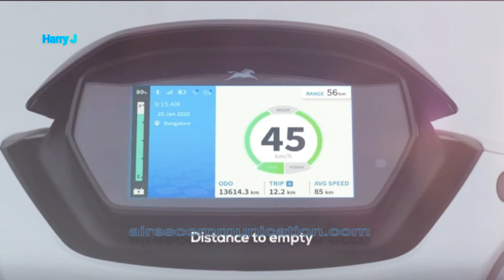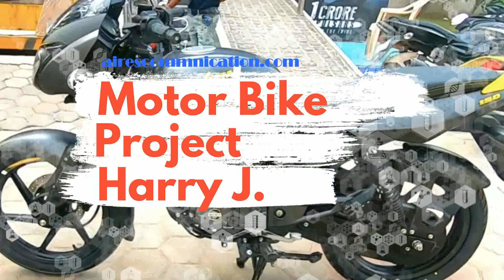TVS iQube Electric 2020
Specification (Ficha técnica)
Price exp.
$ 1,600 USD
€ 1,450 Euro
1,15 Lakh
Indian rupes

PERFORMANCE & MILEAGE
Acceleration: (0-40 Kmph)4.2s

Drive Type: Hub Motor
Motor Type: BLDC
Motor Power: 4400 W
Battery Charging:  Time5 Hours
Starting: Self Start Only
Transmission: Automatic

Ip Rating: 67
Charging Point: Yes
Mobile Connectivity: Bluetooth
Speedometer: Digital
Tripmeter: Digital
Console: Digital

Pass Switch: Yes
Clock: Yes
Navigation: Yes
EBS: Yes

Additional Features: Q-park assist,
Regenerative Braking, Geo-fencing,
Navigation Assist, Remote charge status,
Carry Hook: Front & RearPassenger
Footrest: Yes
Display: TFT

Body Type: Electric Bikes
Front Suspension: Telescopic
Rear Suspension: Hydraulic twin tube
 shock absorber

Ground Clearance: 150 mm
Kerb Weight: 118 kg
Underseat storage: Yes

Wheel Size, Front :-12 inch, Rear :-12 inch
Wheels Type: Alloy
Front Brake: Disc 220 mm
Rear Brake: Drum 130 mm